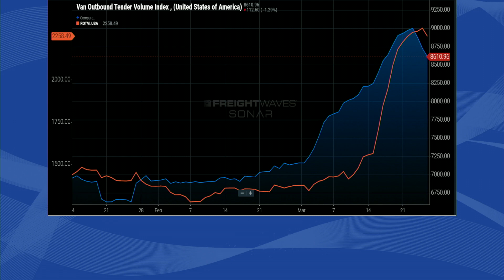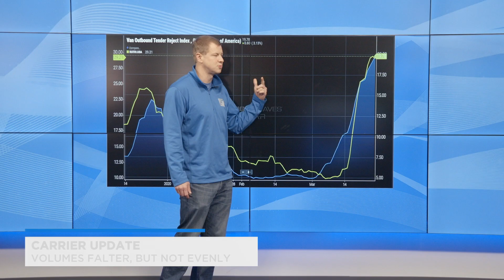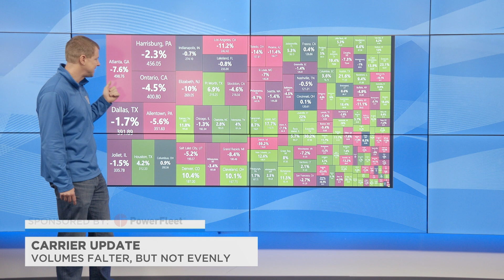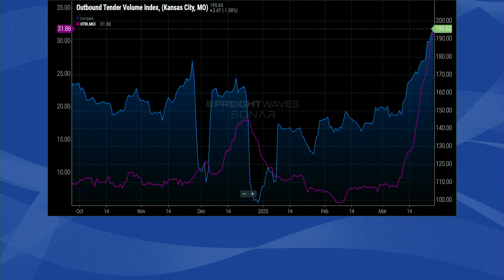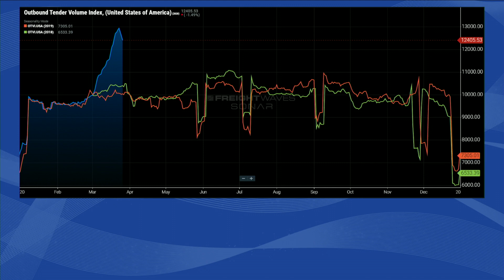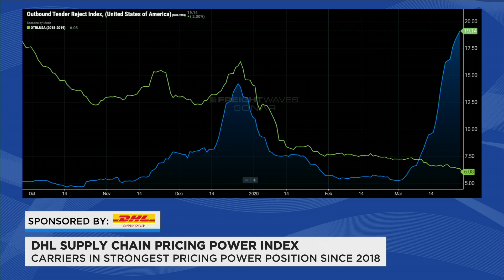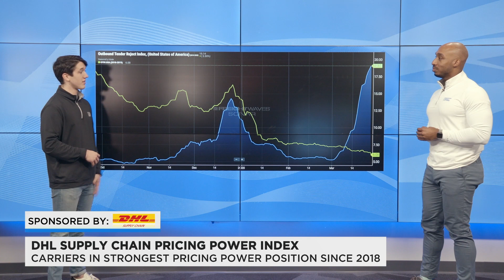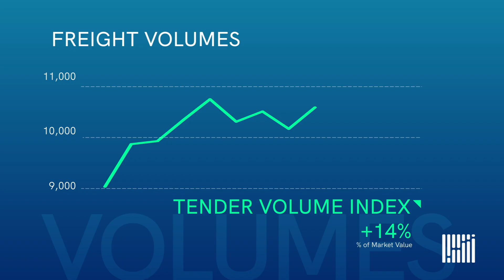Volumes falter, but not evenly - FreightWaves NOW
Zach Strickland examines U.S. outbound tender volumes before diving into the Kansas City, MO, market in the Carrier Update presented by PowerFleet, then Andrew Cox and Anthony Smith discuss another power shift to the Carriers in the DHL Supply Chain Pricing Power Index Update.